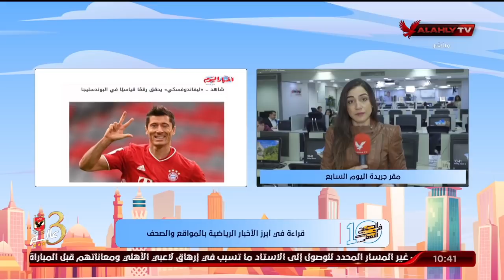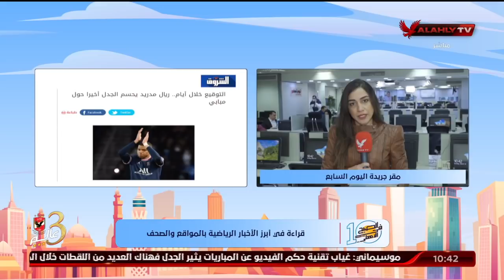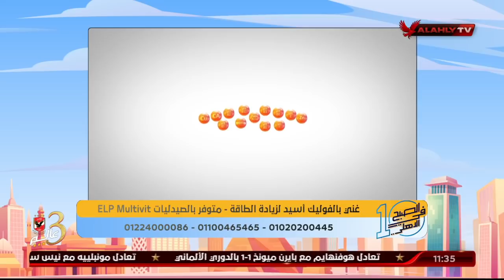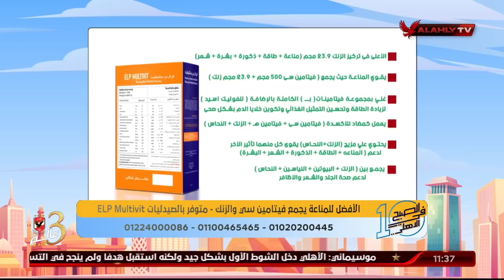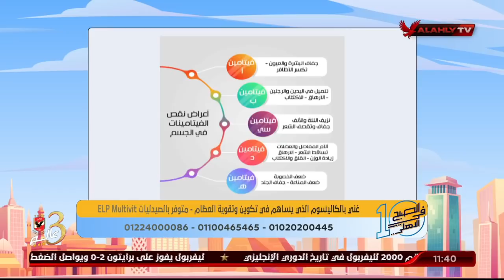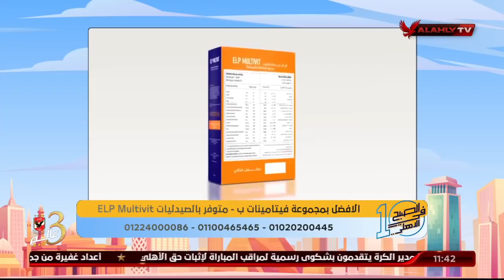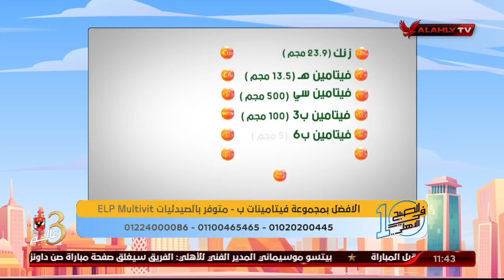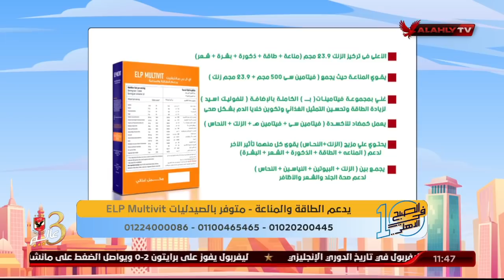الحلقة الكاملة | 10 الصبح في الأهلي مع كريم كوجوك ونهاوند سري | 13-3-2022